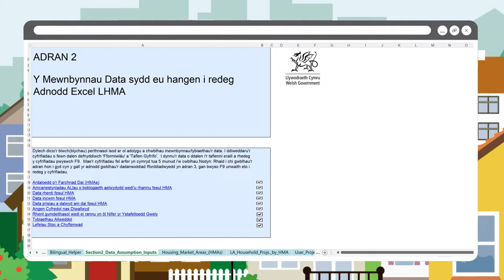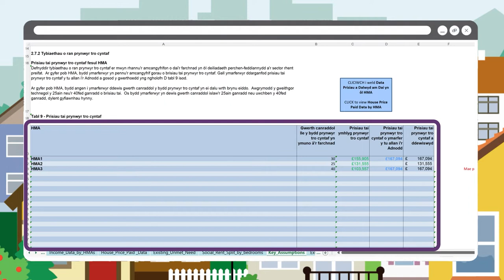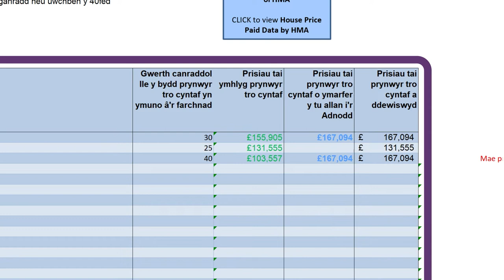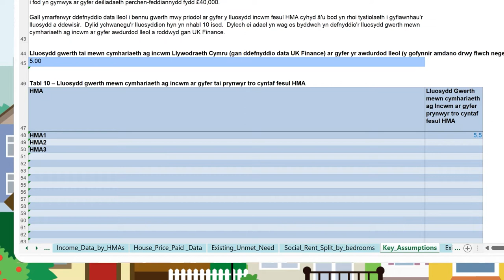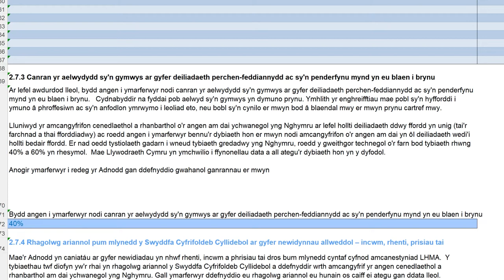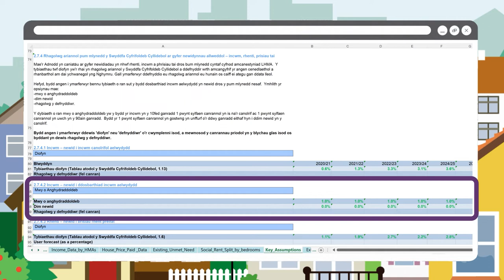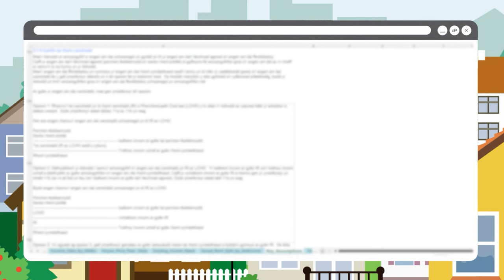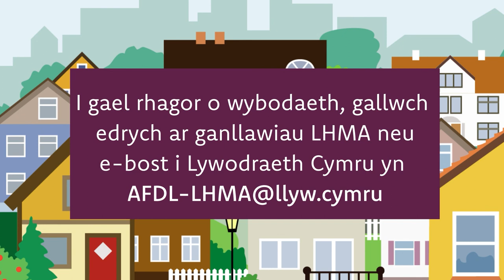7. Asesiad o'r farchnad dai leol (LHMA): Tybiaethau Allweddol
Dyma’r seithfed fideo yn ein cyfres o wyth fideo byr i'ch helpu i ddeall y gofynion data sydd eu hangen i redeg yr Adnodd Asesiadau o'r Farchnad Dai Leol. Mae'r fideo hwn yn canolbwyntio ar Tybiaethau Allweddol. Yma byddwch yn gwneud nifer o dybiaethau allweddol y mae eu hangen er mwyn rhannu'r aelwydydd ychwanegol i'r gwahanol ddeiliadaethau tai.